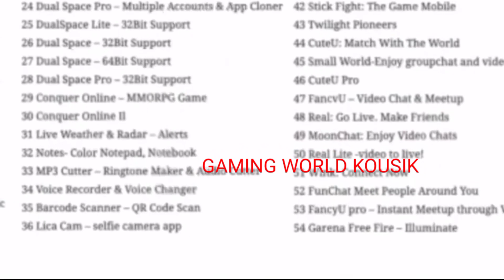BLACK DAY FREE FIRE _🖤_ FREE FIRE BAN INDIA | GOOD BY FREE FIRE| FF black day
BLACK DAY FREE FIRE _🖤_ FREE FIRE BAN INDIA | GOOD BY FREE FIRE | FREE FIRE BLACK DAY